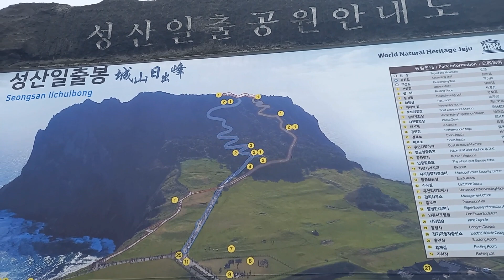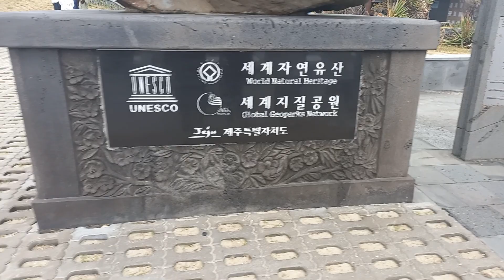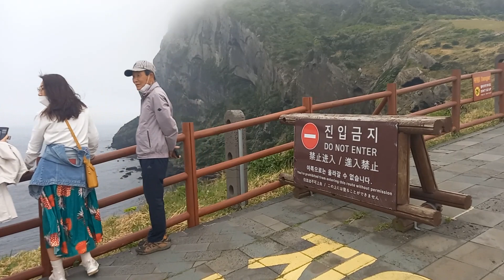Jeju Island South Korea (Day Three)